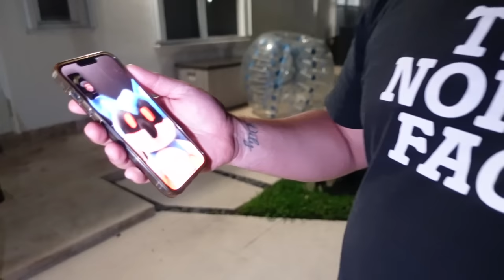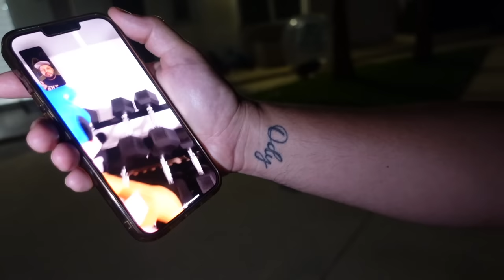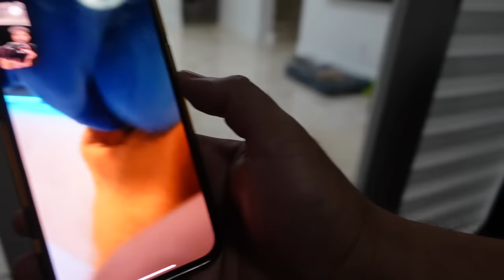Sonic The Hedgehog: Full Movie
AND